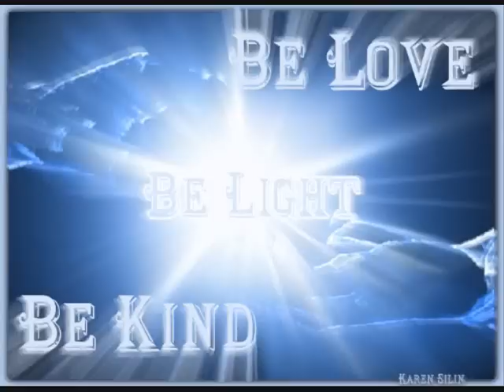~We Are One ~ Snatam Kaur ~ Mul Mantra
Snatam Kaur ~ Mul Mantra

Ek Ong Kar
Sat Nam
Kartaa Purkh Nirbhao Nirvair

Akaal Moorat
Ajoonee, Saibhang, Gur Prasaad

Hai Bhee Sach, Nanak Hosee Bhee Sach
Nanak Hosee Bhee Sach

Ek Ong Kar
Sat Nam

Translation:

One Creator. Truth is His name. Doer of everything. Fearless, Revengeless, Undying, Unborn, Self illumined, The Guru's gift, Meditate! True in the beginning. True through all the ages. True even now. Oh Nanak it is forever true.

The Mul Mantra translates as the root mantra from which a spiritual foundation is built. The Siri Guru Granth Sahib is based upon the concepts of the Mul Mantra.

Yogi Bhajan says on chanting the Mul Mantra
"The Mul Mantra is a fate killer. It removes the fate and changes the destiny to complete prosperity."

Osho translates the Mul Mantra as such

"He is one, He is Ongkar, the supreme truth. He is the creator, beyond fear, beyond rancor. He is the timeless form, never born, self- creating. He is attained by the guru's grace. He was truth before the ages and as time ran its course. Nanak says now is he truth eternal and forever will he be."